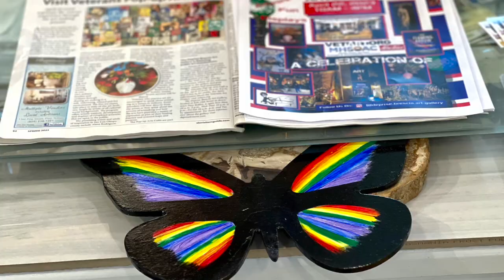Veteran Artist James Davis at the VetArt Pop-Up Cafe Paso Robles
@VhvtvOrg    Celebrate Veteran Artists at the VetArt Pop-Up Cafe event at the Deprise Brescia Art Gallery in Paso Robles.  Sandy Dee filmed this interview.
Interview with Veteran Artist James Davis as he shares his story and presents his beautiful paintings and what inspires them.  Veterans Helping Veterans tv travels with the VetArt Pop-Up Art Cafes in California and film veteran interviews with Veteran Artists who are recovering from military trauma by creating ArtWorks.  These veteran stories are powerful and encourage others to learn an art form and to create.